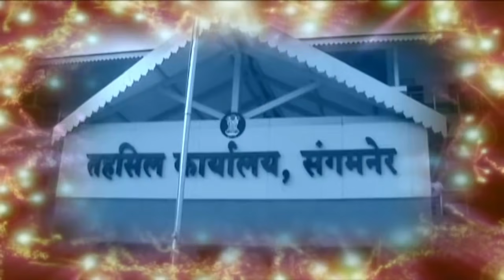अकोले राजूरच्या सभेत धनंजय मुंडे यांनी पिचड पिता पुत्रांवर तोंड सुख घेत केला प्रहार काढले वाभाडे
Akole Assembly Dhananjay Munde Beed,